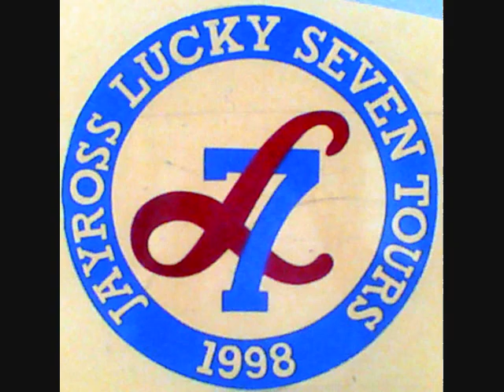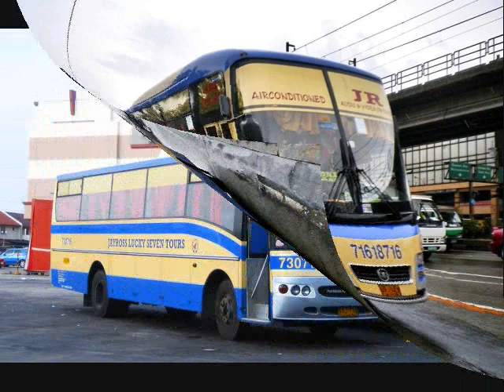Because I Love Her - Swan Princess 3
Jayross Lucky Seven Tours Slideshow

0:00 Far Longer Than Forever Instrumental Short Version
1:21 Because I Love Her